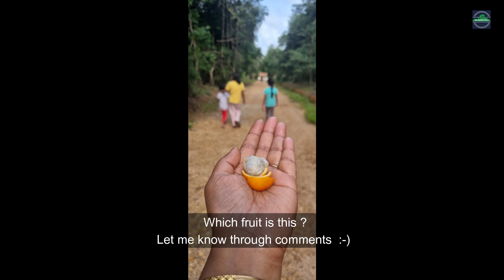Sringeri - Experience a Beautiful Homestay - Krushi Koota | Chikamagalur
Krushikoota Homestay is a peaceful place surrounded by nature. It's a cozy spot where you can relax and enjoy the calm countryside. The rooms are comfy. They serve yummy homemade food made from fresh, local ingredients. You can explore nature, take walks and see the farm. It's a lovely place to experience the beauty of nature and a perfect place to enjoy your new year vacation in peace. Tourist attraction near this homestay is:
 - Sringeri Sharada temple(14 KMs)
 - Agumbe sunset view point(18 kms)
 - Kundadri Betta (18 KMs)
 - Malgudi days shooting house which is known as Dodda Mane (15 KMs)
 - Kavale durgafort(38 KMs)
 - kuvempu kavimane kuppali (34 KMs)